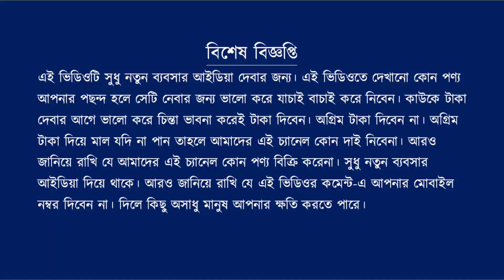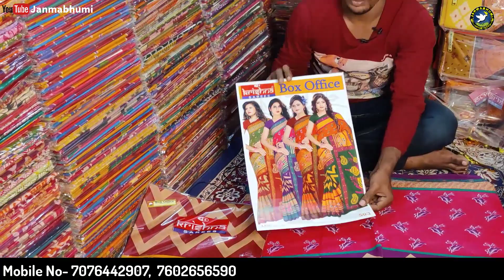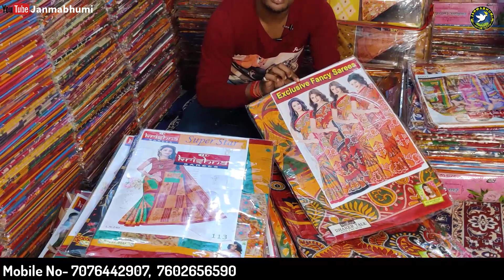সুতির ছাপা শাড়ীর কারখানা | Chapa saree wholesale market | Saha Saree Centre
Address:-
সাহা ডিজাইন শাড়ি সেন্টার ( Saha Design Sharee Centre)
প্রোঃ- প্রসেনজিত সাহা
১নম্বর শান্তিগর কলোনী (দুর্গা মন্দিরের সামনে)
শান্তিপুর , নদীয়া, পিন- 741404
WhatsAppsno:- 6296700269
T&C Apply
My Recommended products & Gears for Youtubers -
1. My DSLR Camera
2. My Microphone-1
3. My Microphone-2
4. My Studio Lights
5. My Laptop
6 . My Tripod
7. Vlog Camera
8 . My Smartphone
9.My Studio Green screen
বিশেষ বিজ্ঞপ্তিঃ-
Shoes Business Ideas | Unique Business Idea | West Bengal Business Ideas | New Business Idea | High Profit Business Ideas | Small Business Ideas | Home Business Ideas